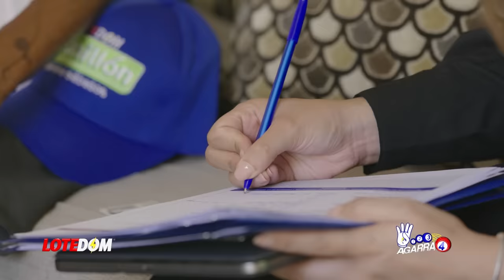El Cánciller Se LLeva Tremenda Sorpresa Con Los Vecinos: ¡Se Confirma El Complot En La Frontera!